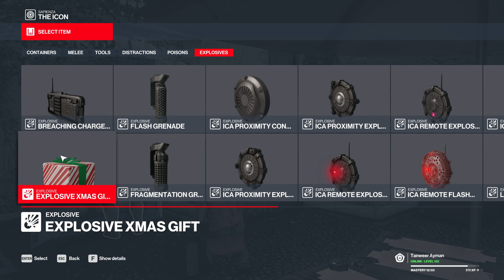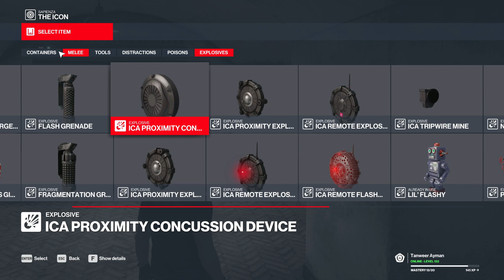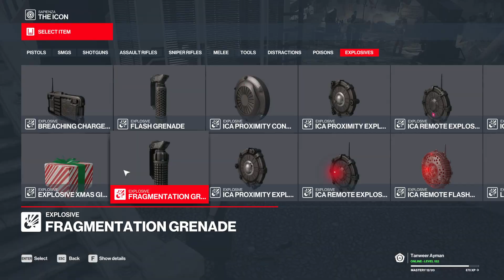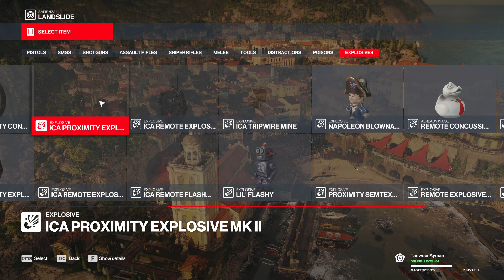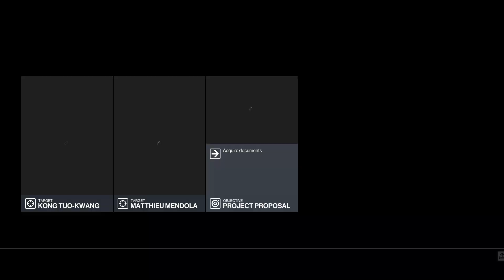AGENT 47 VS IRONMAN! Let's Play The World Of Assassination Trilogy Hitman Part 13